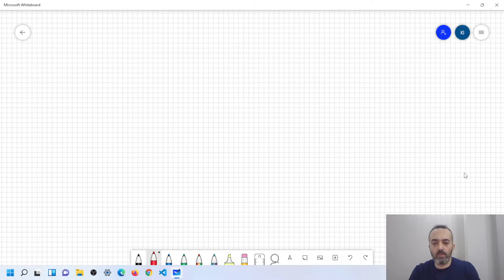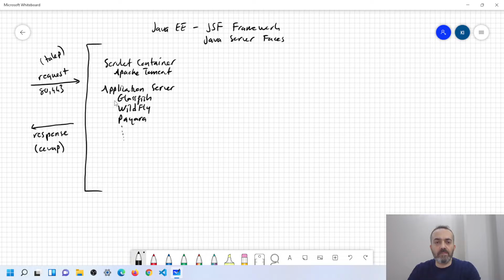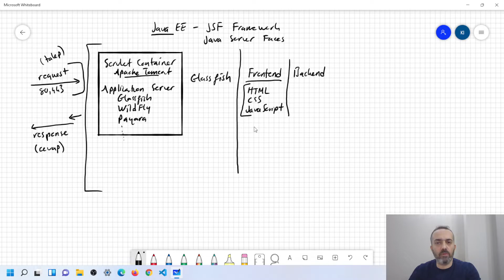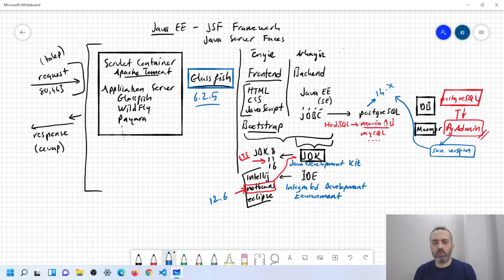Web Sunucu Nedir?